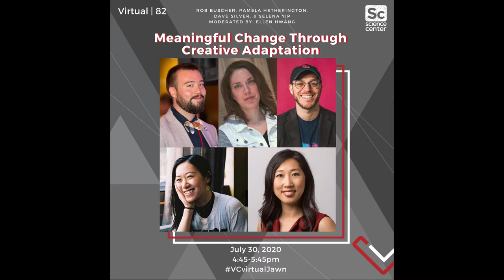Meaningful Change Through Creative Adaptation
07/30/2020  |  82

Speakers: Rob Buscher, Pamela Hetherington, Dave Silver, Selena Yip, & Ellen Hwang

We have recently heard many stories about how individuals and organizations have had to adapt to the continually changing, uncertain times. But what has that meant for creatives? Hear from a panel of creatives on how they have been creatively adapting their business models, their content, their medium, and their art. Not only from the “pre-COVID days” but across their careers – whether turning a passion into a profession or evolving traditional in-person activities to unique virtual experiences. And more importantly, learn about what kind of immediate and lasting impact they want their work to have. Creative inspiration can come from anywhere, and creative adaptation can create meaningful change.

Moderator: Ellen Hwang

Ellen Hwang joined Knight Foundation in April 2019. Previously, Hwang served the City of Philadelphia’s Office of Innovation and Technology, where she oversaw the creation of SmartCityPHL, the city’s first roadmap to guide the use of technology in serving the community and improving government services.

Before working with the City of Philadelphia, she directed programs at the city’s Asian Arts Initiative. There, she collaborated with the community, as well as artists, culture-based organizations and schools to develop and implement youth programs that engaged them in arts and community development projects.

Hwang is a regular speaker on topics such as Smart Cities, community-driven technology planning and design, and engagement strategies for local government. She has presented at prominent events including SXSW, the Smart City New York Conference, and Tech Foundations for Congressional Staffers at the Georgetown University Law Center.
Hwang has lived in Philadelphia for 13 years and grew up in Greater Philadelphia.

She is a graduate of Temple University, where she earned her Bachelor of Arts degree in English and Master of Science in city and regional planning. She is a member of American Planning Association PA Emerging Professionals, and the CoLab Philadelphia Task Force with Jefferson University. (Credit: Knight Foundation

Panelist: Rob Buscher

Rob Buscher, is a film and media specialist, educator, arts administrator, and published author who has worked in non-profit arts organizations for over a decade. As a person of multi-racial Japanese American heritage who is deeply involved in his community, Rob also has an expertise in cultural sensitivity training, community organizing, and advocacy issues related to the Asian American & Pacific Islander (AAPI) community.

Panelist: Pamela Heatherington

Pamela Hetherington is a Philadelphia native and jazz tap dancer. Her artistic work aims to expand the boundaries of the dance, both as a soloist, a choreographer, and a composer. Her choreography has been presented in a variety of jazz music and concert venues along the East Coast. Her solo career is devoted to duo jazz collaborations that devise new ways to arrange tap dance to improvised music. She has an original jazz composition published in the Philadelphia Real Book and is a featured artist on the Whitman Project Mixtape, published by The Philadelphia Jazz Project (2019). Since 2015, she has owned Sound Space Performing Arts, an urban dance studio in North Philadelphia, where she directs forward-thinking dance programs and spearheads new initiatives that keep tap dance alive in Philadelphia.

Panelist: Dave Silver

The founder of REC Philly, a company that provides resources to up-and-coming musicians, bands and other entertainers. REC Philly helps members record, get booked for live shows, network and receive industry services.The organization, which Forbes magazine called “a WeWork for musicians,” operates a 400-person music venue in West Philly called William Street Common and serves as a creative facility in North Philly. Silver, a Temple graduate, has also co-organized Amplify Philly at South By Southwest for three years, booking music acts for a presentation that draws attention to Philadelphia’s music and startup communities. (Credit: Hip Hop 103.9 30 Under 30 interview

Panelist: Selena Yip

Selena is the newest Festival Director of Philadelphia Asian American Film Festival, a local festival that showcases artworks and films from Asian disaporic creators from around the world. Selena’s work focuses on creating platforms for the voices of POC, particularly in Philadelphia, to be heard.